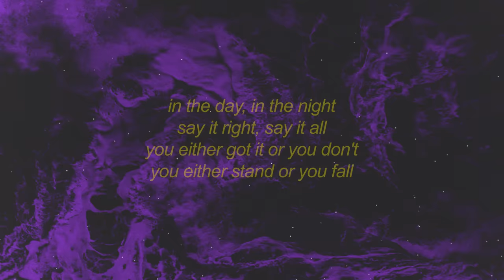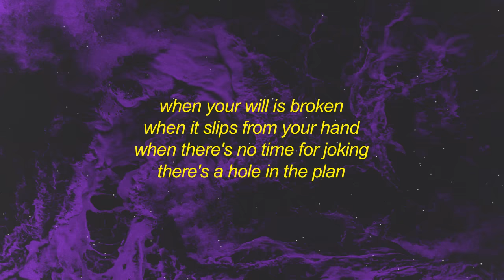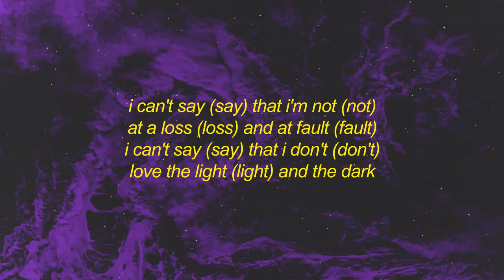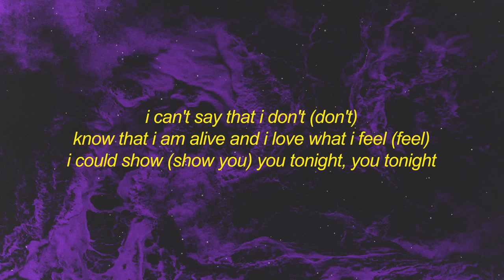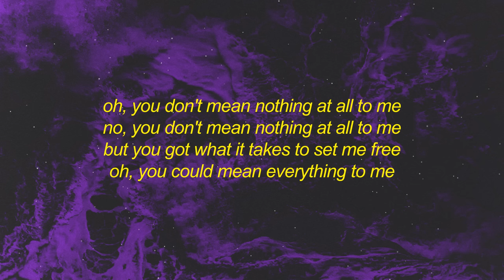Nelly Furtado - Say It Right (TikTok Remix/sped up) Lyrics | oh you don't mean nothing at all to me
Stream Nelly Furtado - Say It Right (TikTok Remix/sped up) Lyrics | oh you don't mean nothing at all to me

i can′t say (say) that i′m not (not) at a loss (loss) and at fault (fault)
i can't say (say) that i don′t (don't) love the light (light) and the dark
i can′t say that i don't (don′t) know that i am alive and i love what i feel (feel)

from my hands i could give you something that i made
from my body (from my body) i could show you (i could show you) a place (a place) god knows (that only god knows)
you should know, this space is holy (oh oh oh oh)
do you really wanna go? (two, three, four)